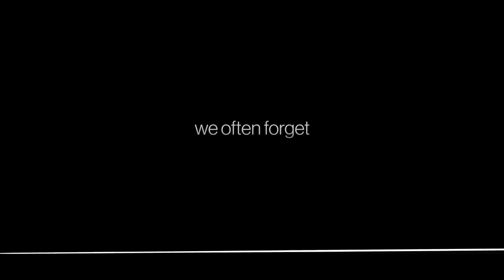One Plus 9RT 5G